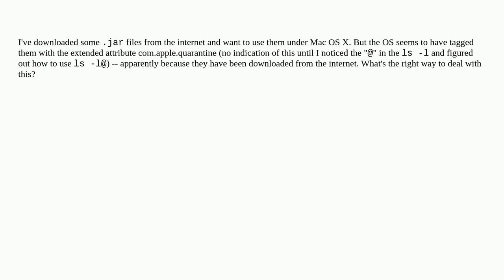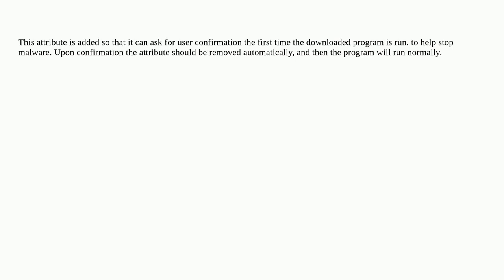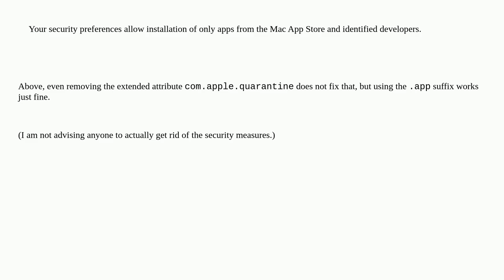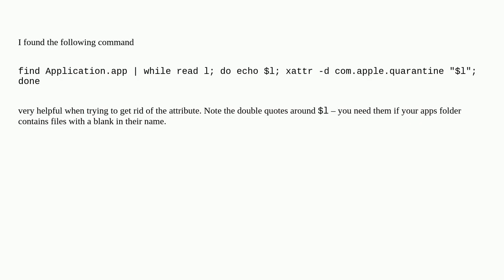What should I do about com.apple.quarantine?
A special thanks goes out to the community

  macos java permissions